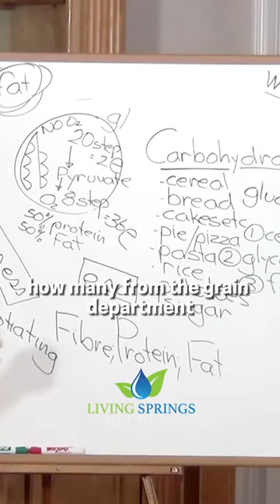How to have a healthy liver. Ep.26